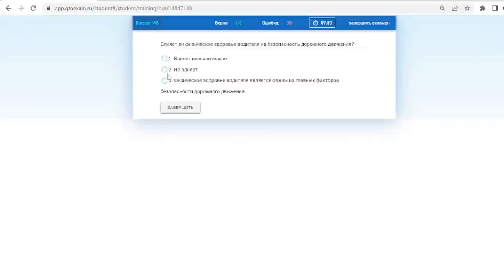Билет № 36 категория С